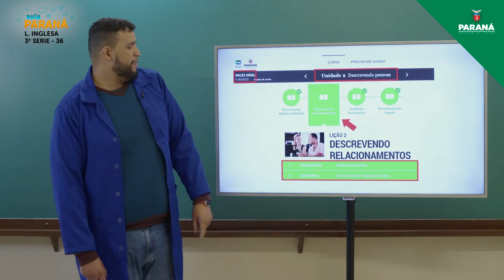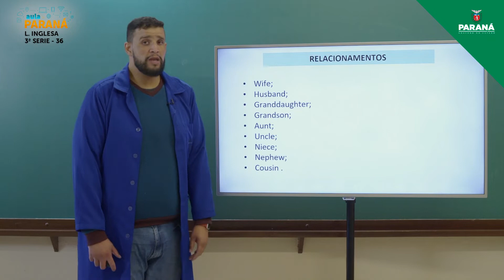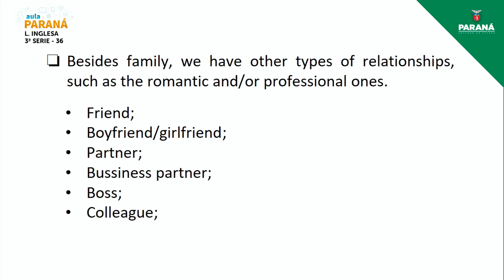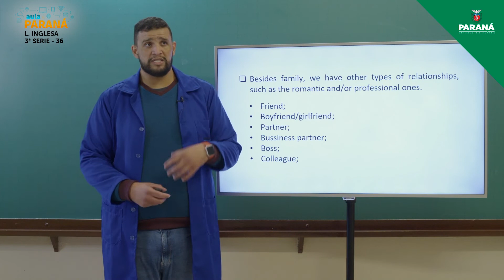2022 | Resumo da Aula | 3ª Série | Língua Inglesa | Aula 36 - Relacionamentos - Identificação de ...